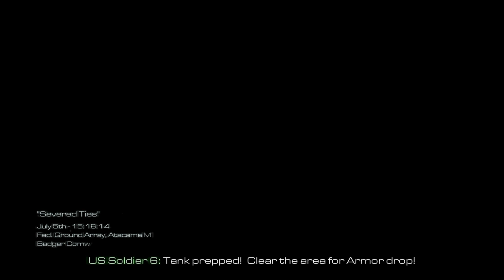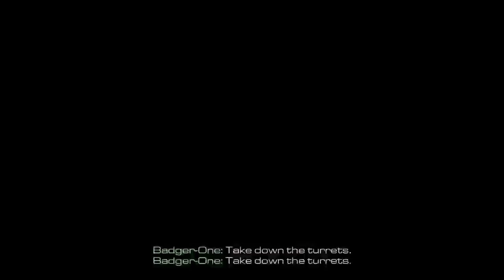Call of Duty Ghosts Riding Tanks boys!